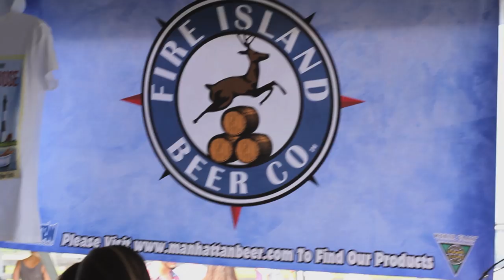Tapped Enterprises Bus Trip To North Fork Craft Beer Fest 2011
3rd Annual Tapped Enterprises bus trip to the picturesque North Fork Craft Beer, BBQ, and Wine Festival hosted by Starfish Junction.  First year for two buses as well as some crafty pretzel necklaces for the ride out.  Thank you to everyone who came out!